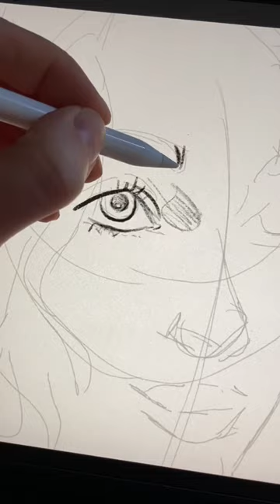Drawing original Ellie